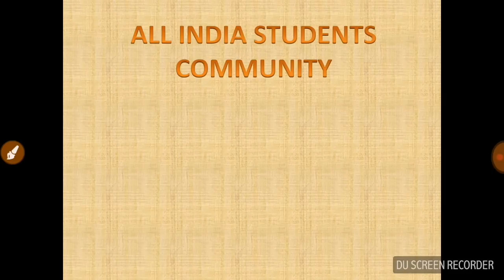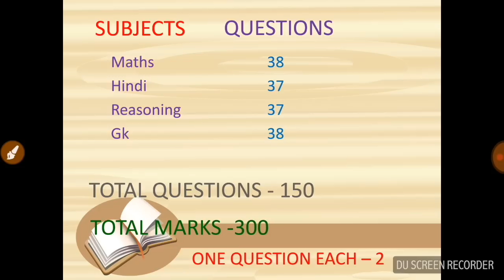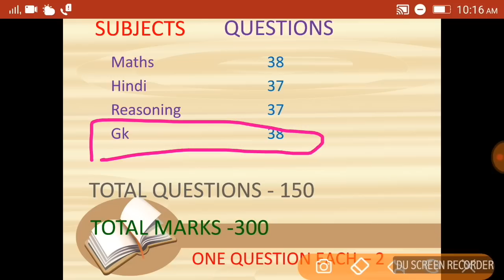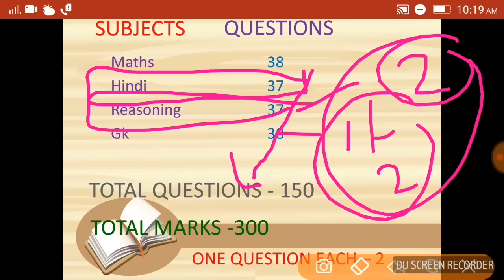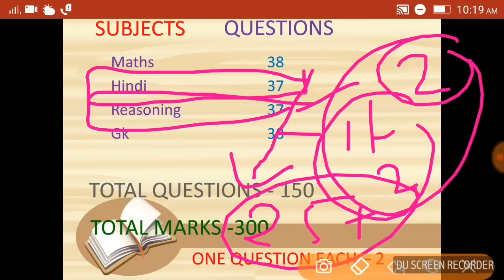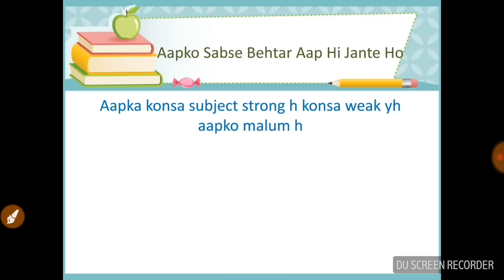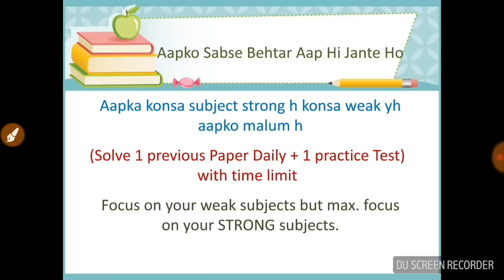Up Police Last 7 Days Exam Strategy | अन्तिम 7 दिन की सर्वश्रेष्ठ रणनीति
Up police Best strategy to clear the Exam, up police 2018 cutoff